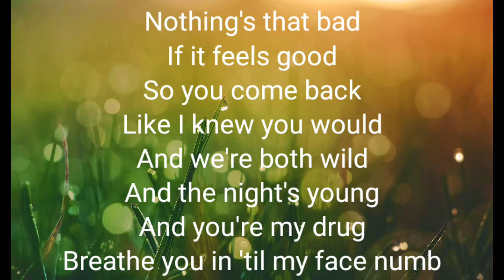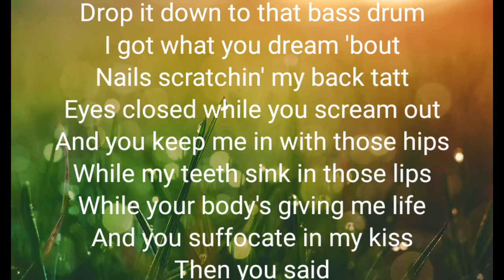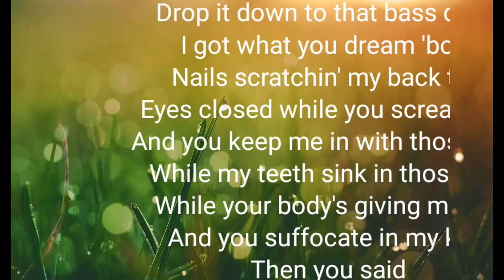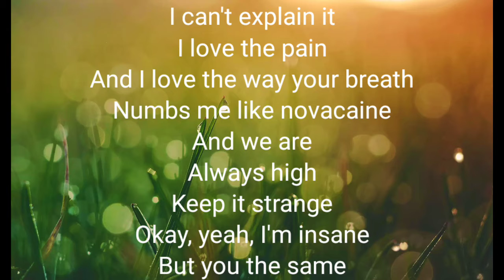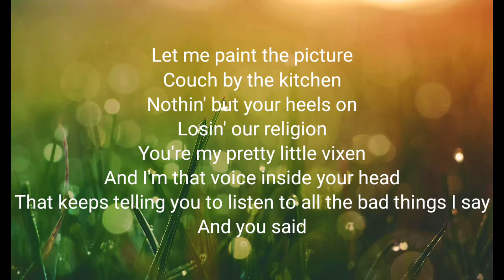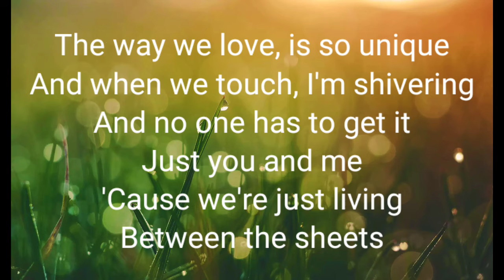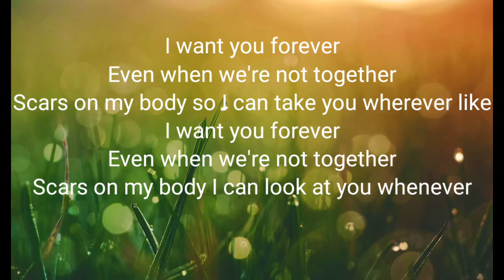Machine Gun Kelly, Camila Cabello-Bad Things(lyrics)